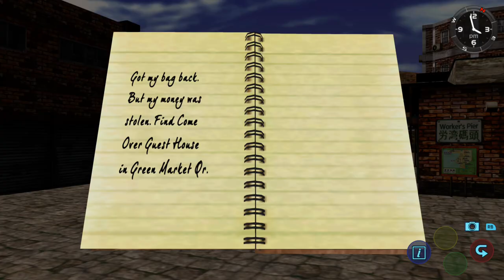Shenmue 2 Gameplay - Arrived To Hong Kong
Now it's time for Shenmue 2. In this episode Ryo arrives in Hong Kong searching for Wan Chai. He bumps into Joy the strong woman on a red motorcycle and Wong who stole his bag escaping with the rest of the thugs. His money ends up getting stolen so now he has to find a way to make some money.